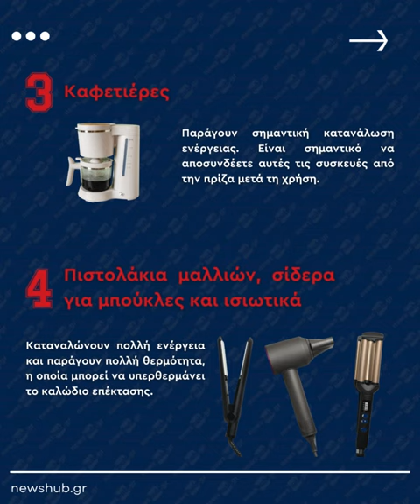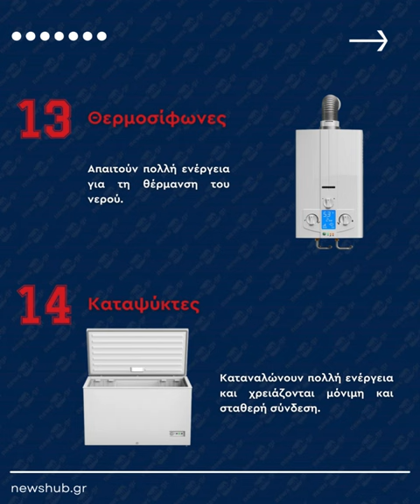Οι 16 ηλεκτρικές συσκεύς που δεν πρέπει να συνδέσετε σε πολύμπριζο